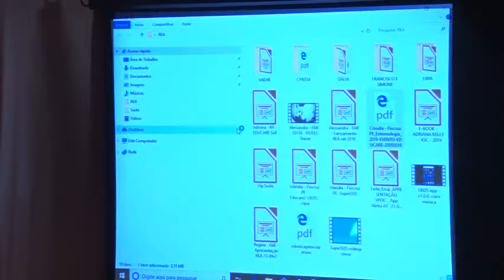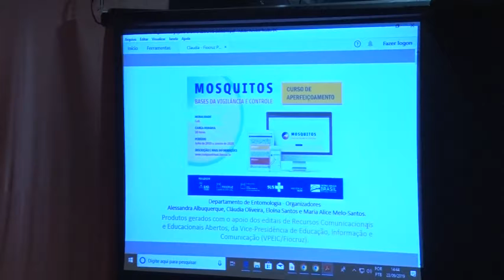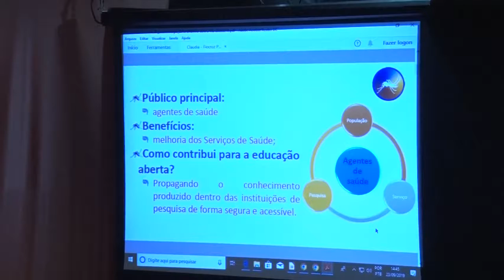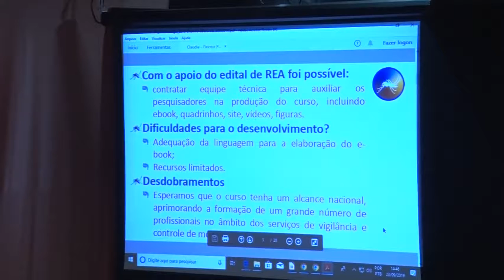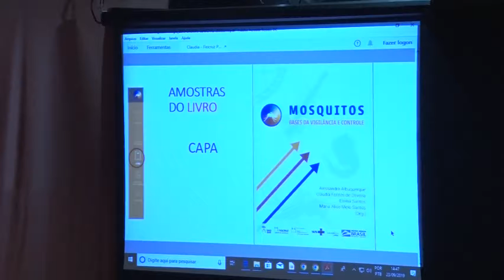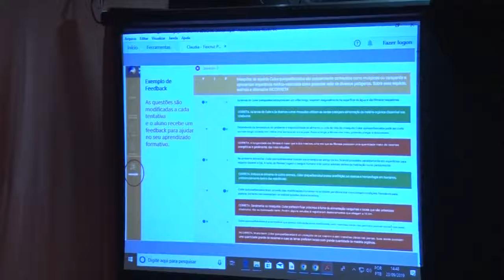EDITAL - REA Curso de aperfeiçoamento no controle e monitoramento de mosquitos vetores